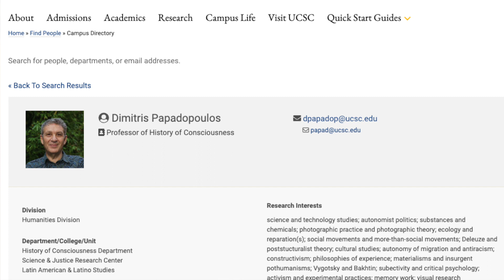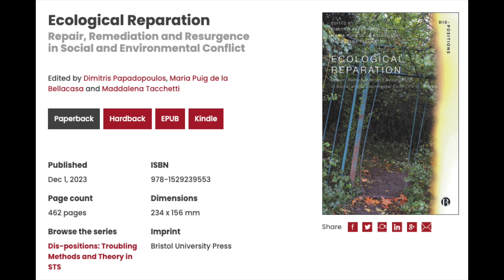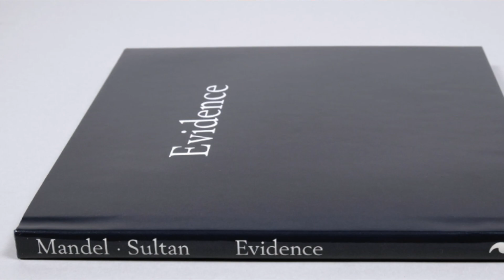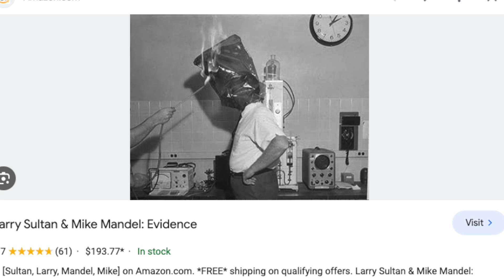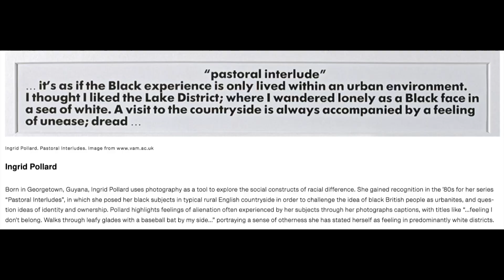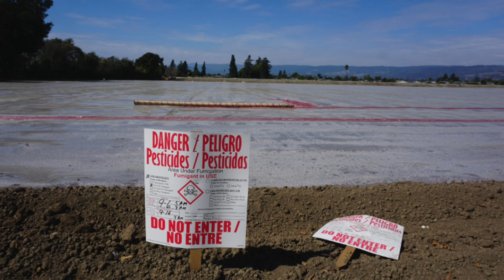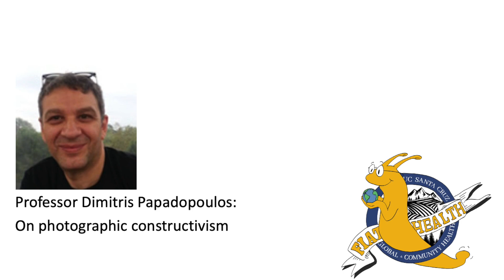Professor Dimitris Papadopoulos: On Photographic constructionism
Video interview with Matt Sparke recorded in Santa Cruz November 30 2023